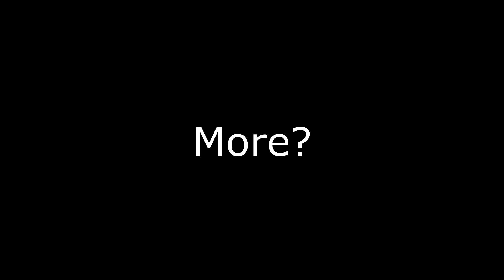"It Must Have Been The Wind......"